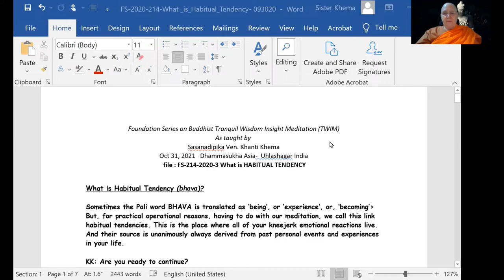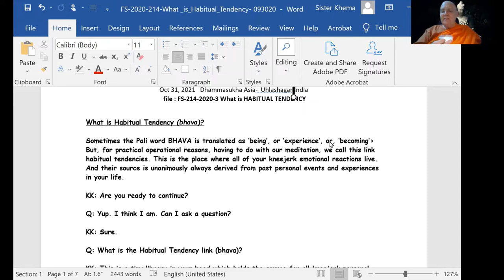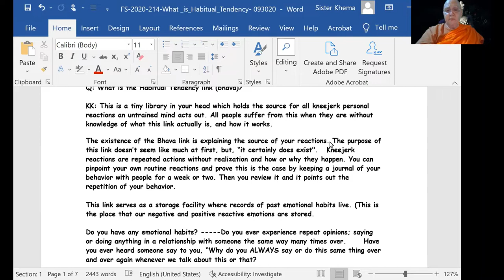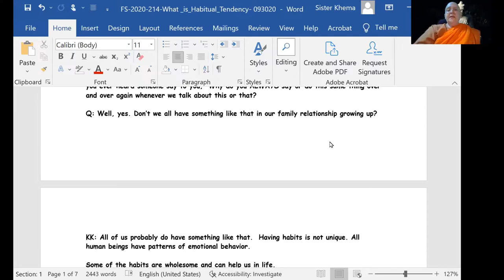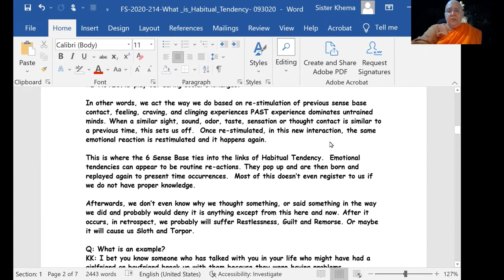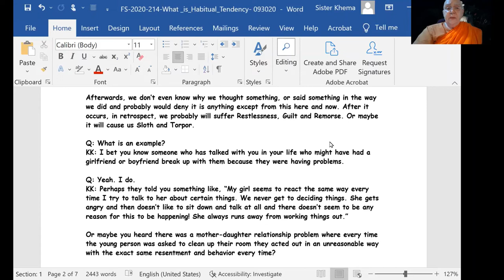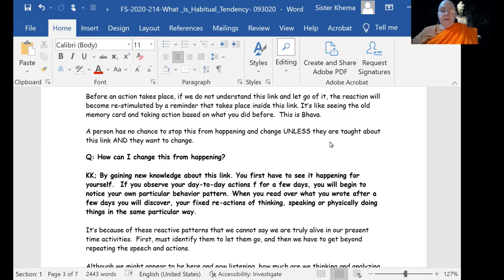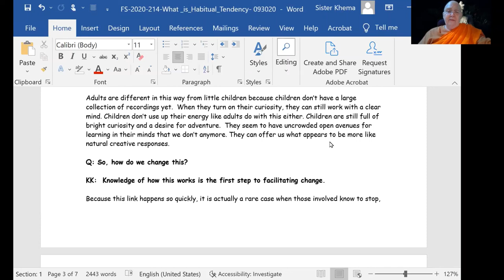Foundation Series: Part 29 - Habitual Tendencies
Ven. Khema explains the Dependent Origination link of Habitual Tendencies (bhava), which is the library of ones personal/emotional reactions. This is the link which reinforces habitual behavior when our mindfulness is weak. By understanding this link well, we can initiate change in our daily patterns and choose a more wholesome approach to tackle the issues which would otherwise cause disturbance in mind.

1) Every Wednesday 6.30 PM India | 8 PM Indonesia | 9 PM Malaysia
Meeting ID: 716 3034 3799
Password: 1234

2) Every Sunday 2.30 - 5 PM India | 7.00 - 9:30 PM Sydney
Meeting ID: 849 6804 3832
Password: 1234

3) Every Sunday 6 PM  India (Hindi Meeting with Rajiv Dinesh)
Password: 1234